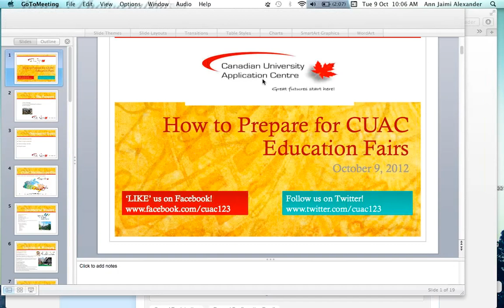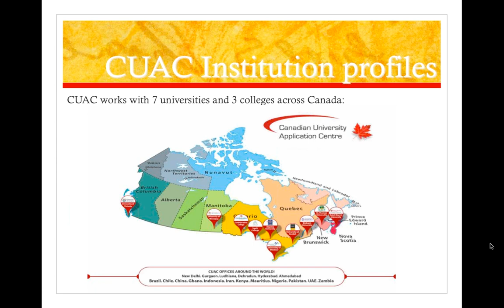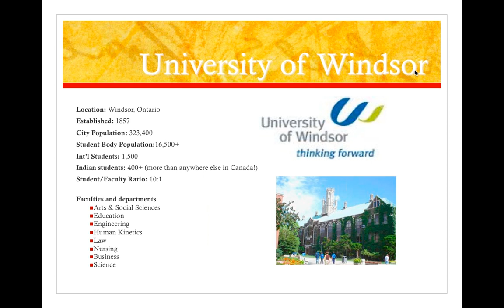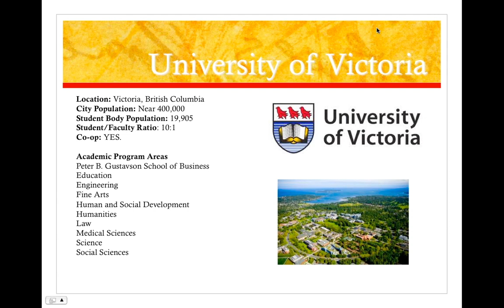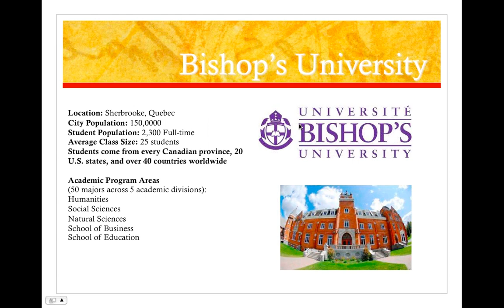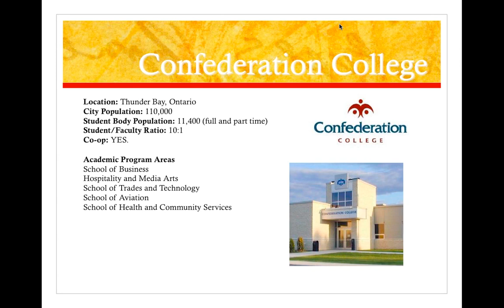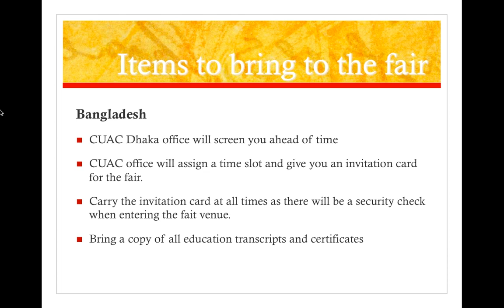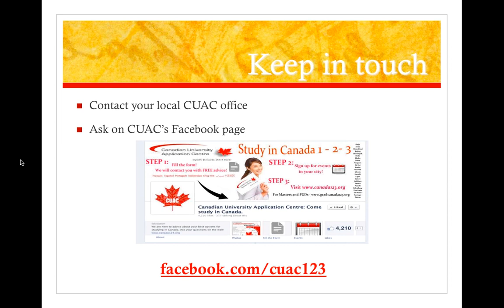How to prepare for CUAC education fairs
Are you planning to attend a CUAC education fair? Check out this webinar first to make sure you are prepared with all the necessary documents in order to get the most out of attending a CUAC education fair!